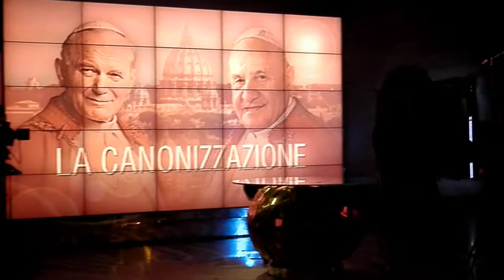"Abballati" (Coro "Ouverture", dir. G. Mirabile)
Esibizione Live presso TV2000
26 Aprile 2014

Arr. corale di Giuseppe Tiralongo